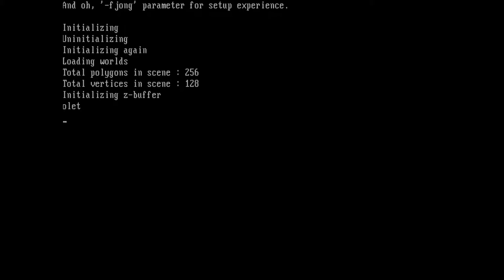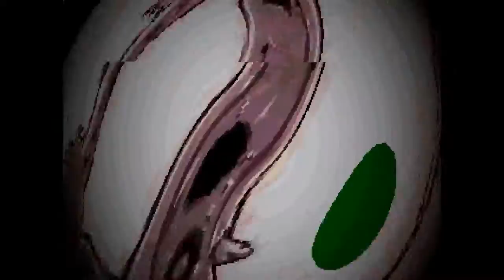Yie ar family by The Planet of Leather Moomins (pc demo)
This MS-DOS demo was first shown at Assembly 1997. It ranked 8th place in the competition.

Captured from: Pentium III 800 MHz, Gigabyte GA-686BXU, S3 Trio3D/2X, GUS ACE